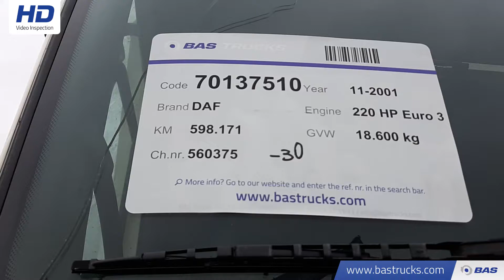70137510 DAF CF65.220